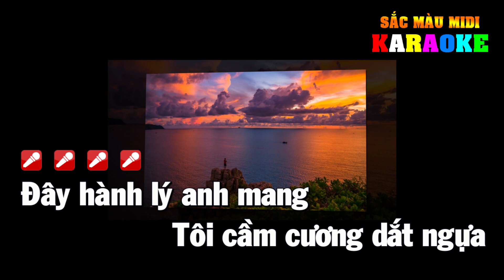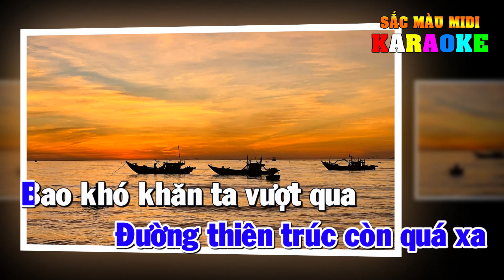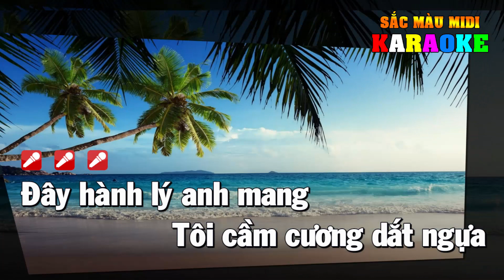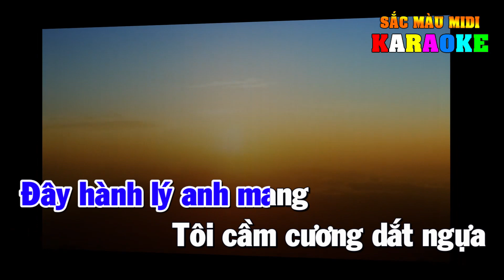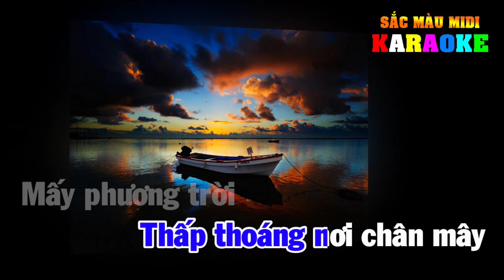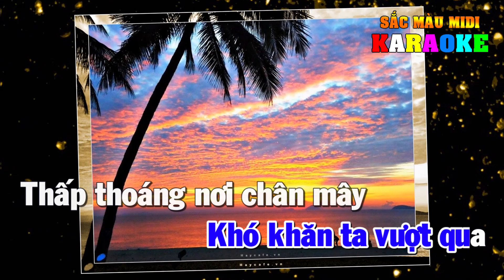Tây Du Ký Karaoke Tone Nam | Beat chuẩn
Lời bài hát: Tây du ký
Đây hành lý anh mang
Tôi cầm cương dắt ngựa
Nhìn ngắm trời cao chập chùng
Lòng lo lắng không yên
Đường thỉnh kinh còn xa
Không ngại hiểm nguy cất bước
Ngáy tháng cùng nắm trôi dần
Biết đi hướng nào về đâu
à ha à a ha á ha a à ha
Thấp thoáng nơi chân mây
Tít xa mù
Mấy phương trời
Đường thiên trúc còn quá xa
Bao khó khăn ta vượt qua
Đường thiên trúc còn qua xa
Nguyện không lùi bước
Khó khăn ta vượt qua